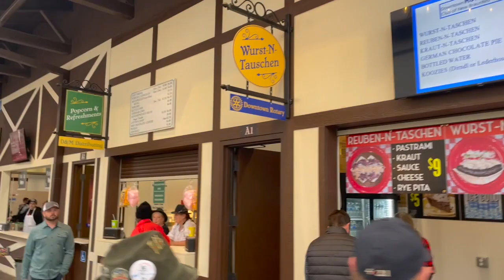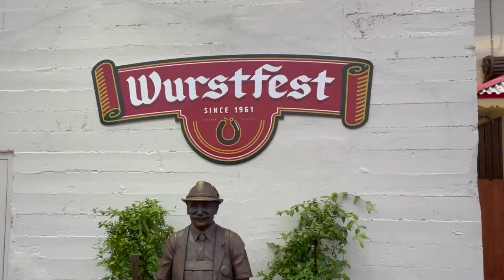2023 WURSTFEST New Braunfels, Texas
2023 Wurstfest, New Braunfels, Texas